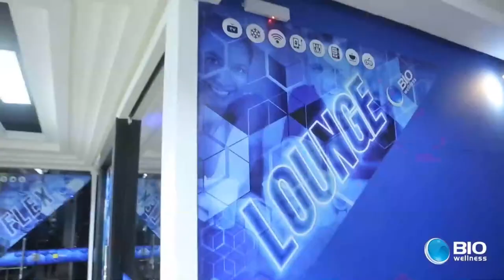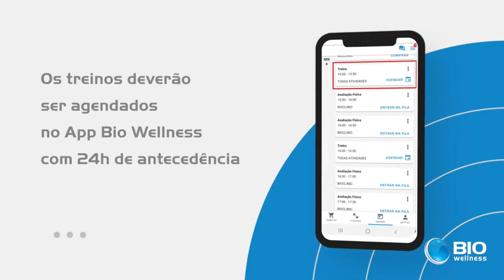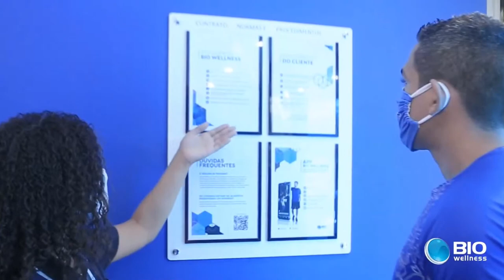Step anos 90 / Prof Marcos Nunes